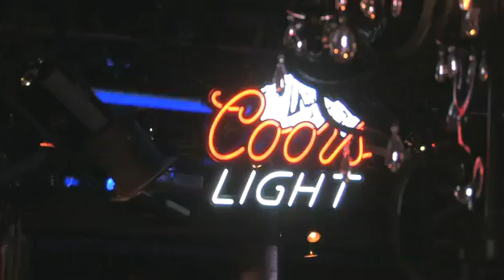Golfing & Beautiful Women. What Could Be Bad (Sponsored)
More from the Coors Light Golf Experience.